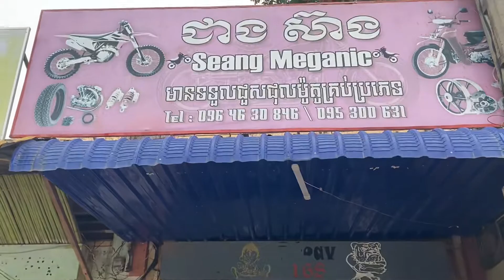Nightmare in the streets Siem Reap Cambodia Sep 29th 2022